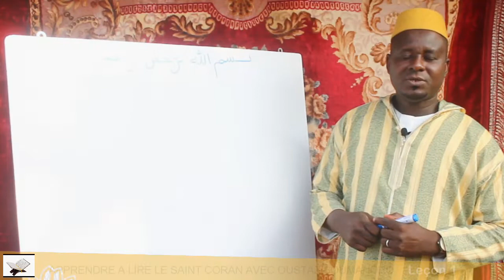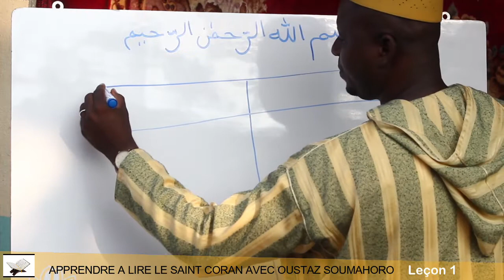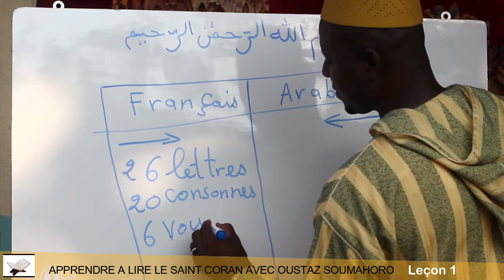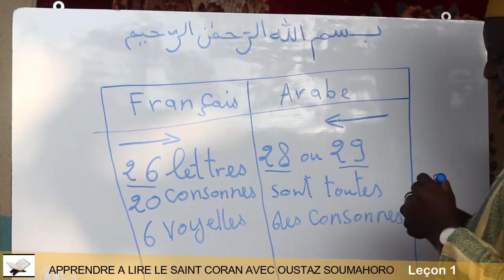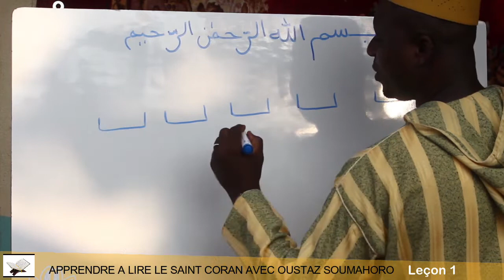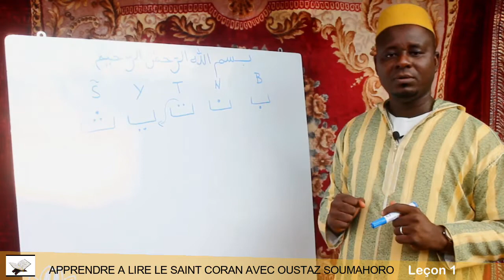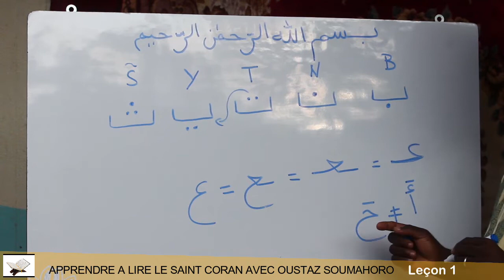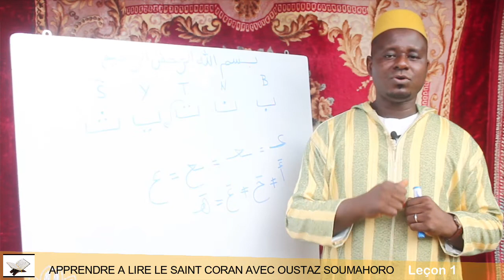APPRENDRE À LIRE LE SAINT CORAN. LEÇON 1